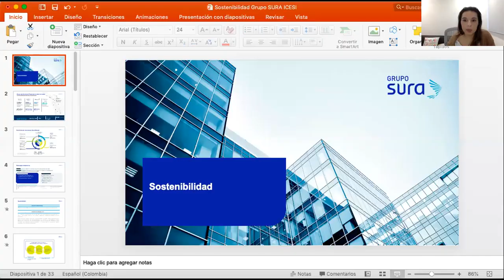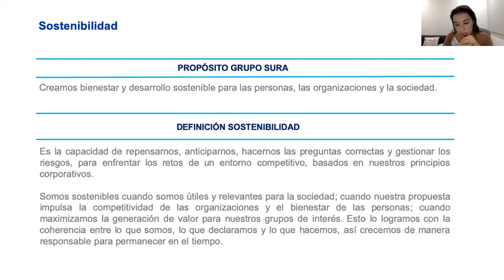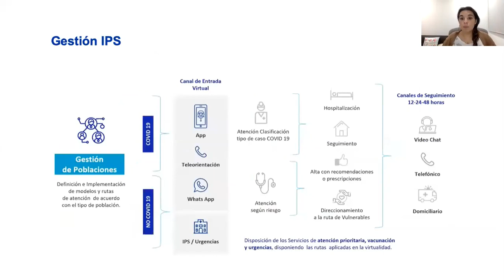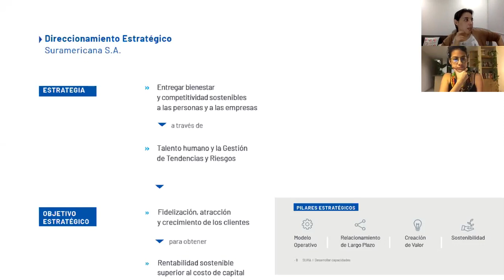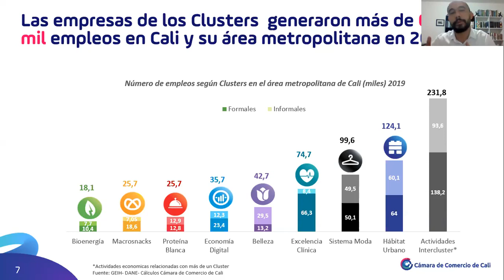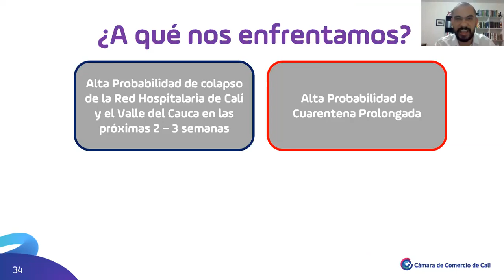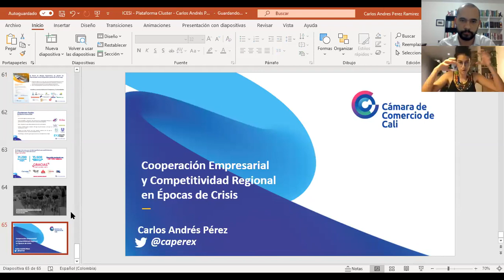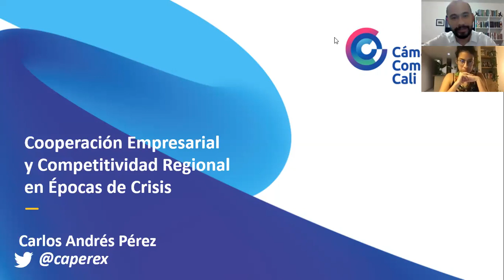XVII Foro Sostenibilidad 2020 1 - Universidad Icesi